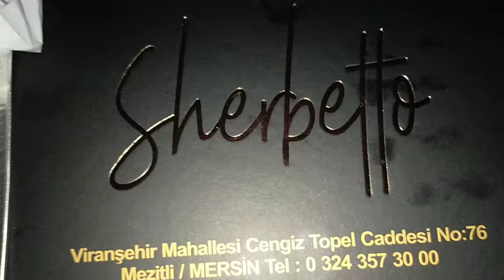Чем опасен сентябрь в Мерсине? Четыре дня моей жизни/Знакомство с друзьями из Тюмени/Сюрприз от мужа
В этом видео я вам продемонстрирую 4 дня моей жизни при жаре 45 градусов.
Чем опасен сентябрь в Мерсине?
Как я спасаюсь от жары?

Познакомлю вас с новыми друзьями из Тюмени, с которыми общаюсь около года.

Как попугайчик принимает водные процедуры?

Сюрприз от мужа и тантуни на вечер.